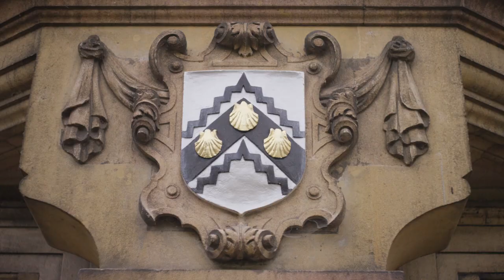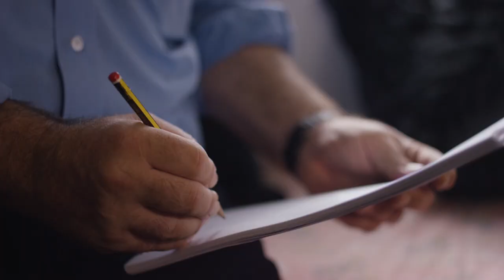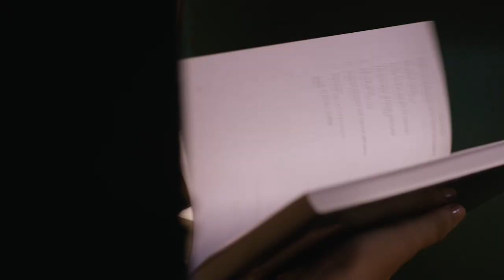Studying Philosophy at Gonville & Caius College, Cambridge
Thinking of studying Philosophy at Cambridge? Watch our short film to find out more about the course and why Caius (pronounced "Keys") is a great place to study it. Hear from our students and Fellows (Cambridge-speak for the academics who will teach you) - and find out where Alice in Wonderland fits in. Remember you can also visit us on open days or at other times - the College is always open for potential applicants.